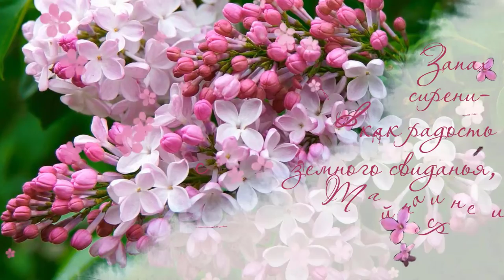Футаж 💜Тайна сирени - поздравление